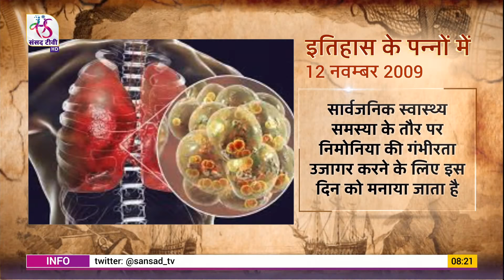Today in History | इतिहास के पन्नों में |12 November, 2021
"इतिहास के पन्नों  में " में आप जानेंगे आज का इतिहास। आज के दिन की ऐतिहासिक और महत्वपूर्ण घटनाओं पर एक नज़र डालिए। आज बात ब्रिटेन के "एक पाउंड" के नोट, मदन मोहन मालवीय और विश्व निमोनिया दिवस की।